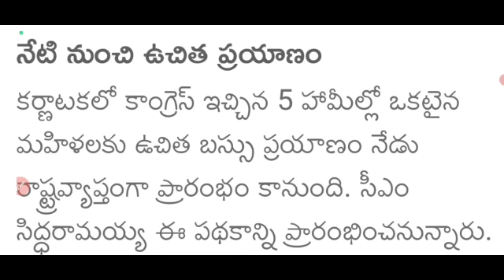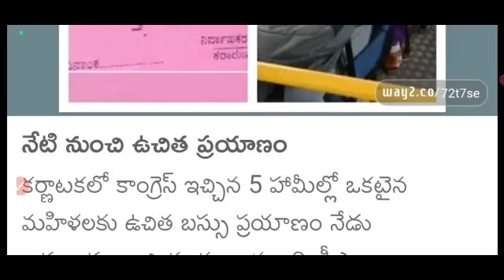APలో మధ్యాహ్నం 2 గంటల నుండి ఉచితబస్సు ప్రయాణాన్ని లాంచనంగా ప్రారంభించబోతున్న CM ఉచిత టికెట్లు చూడండి